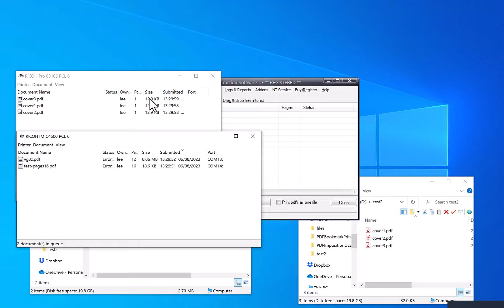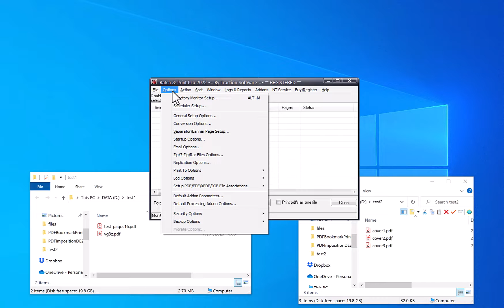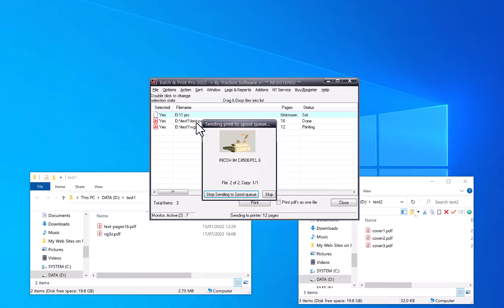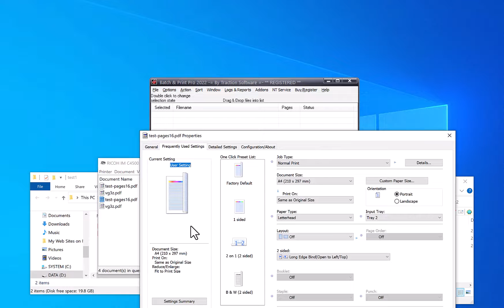How batch print from multiple folders to different printers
A Quick and easy guide on how to print many files from a hot folder to different printers.

Batch Print PDF, Word, Excel, Image Files and more. Batch & Print Pro is the industry standard tool for bulk printing & hot folder printing.
Batch & Print Pro is for batch printing documents from a retainable list which can be automatically printed in a document sequence of your choice, All associated shell printable documents are supported, e.g. PDF, MS Word, HTML, Text Files, Image formats, Excel Spreadsheets, PowerPoint Presentations and many more.

Batch & Print Pro software monitors the spool queue of your chosen printer for seamless sequence printing to your desired choice, Other features of this software include Directory monitoring, FTP, SFTP, FTPS, POP3 & IMAP Email monitoring, DropBox & Google Drive monitor support, Print scheduler, printer load balancing, pre-processing for converting PDF to Postscript without using Acrobat, internal direct printing of native printer formats like PS, PCL, PRN, drag & drop of files for ease of use, save, load, append batch lists for later use, list ordering options, separator pages between each file options with optional colour separator creation on the fly for printing with one tray, pdf portfolio file support, batch file replication, DOS & VBS scripts within list, zip,7zip & rar file support, logging & reporting, email notifications, can run as an NT service, full command line support and it also recognizes number of pages in PDF files, Append and print groups of pdf's for printing as one job file, quick job setup for printing lists of files quickly by task name, pdf color/bw splitting option to different printer setups/different printers, conversion of website, html, asp, aspx, php, word doc, docx, docm, rtf, jpeg, dwg, dxf, mht & txt files to pdf with optional append printing as one file + lots more features.
Batch & Print Pro to date has 1,000's of satisfied customers, some of the largest printing organizations like Xerox use Batch & Print Pro as their first choice batch print solution.